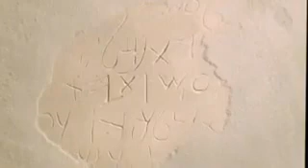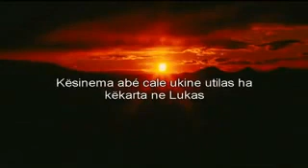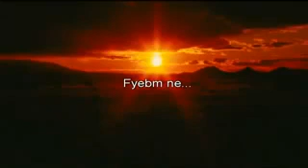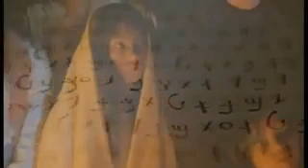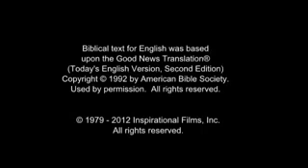JESUS fala nos na língua Balanta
JESUS fala connosco na língua Balanta (Guiné-Bissau), Balanta um ramo forte do povo do mesmo tronco da Guiné-Bissau